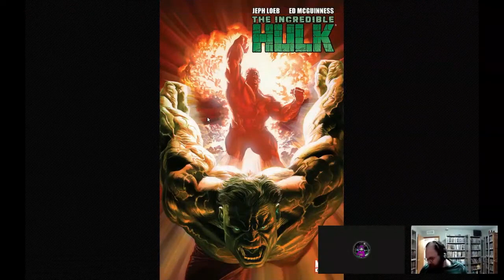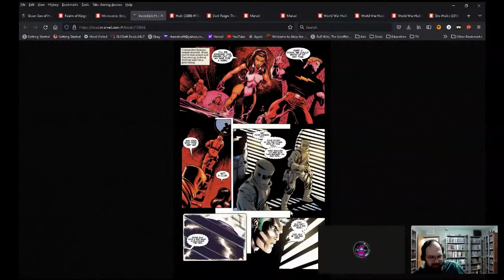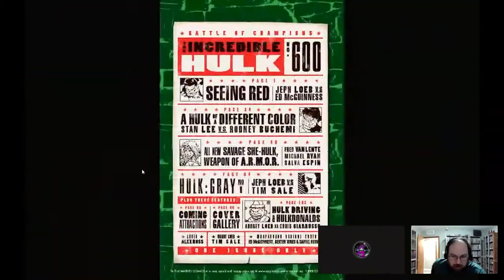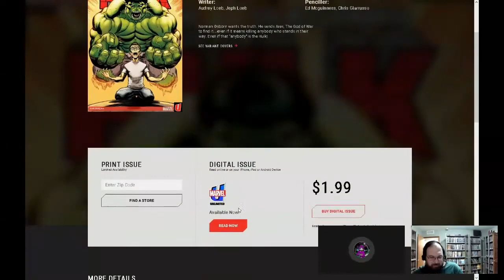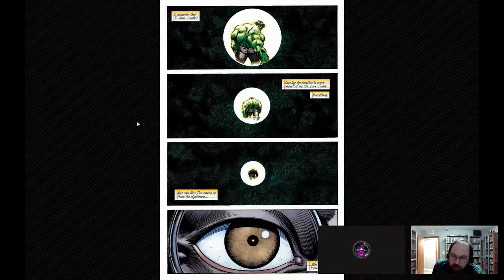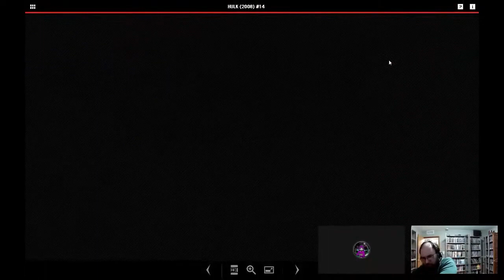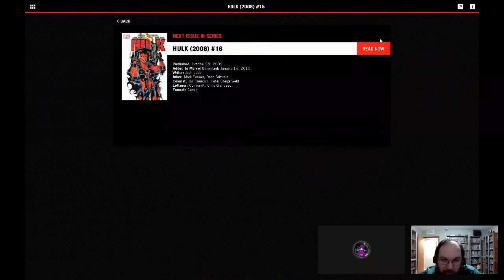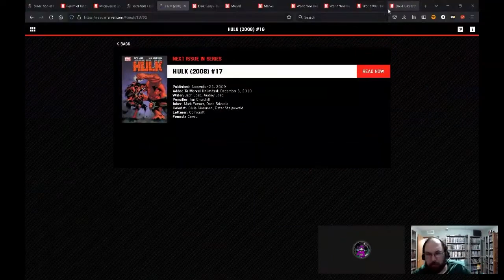Pro Teaches n00bs: Lesson 131: Red Hulk: Code Red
Today's lesson of Pro Teaches noobs, @MyselfandComics & I continue our Hulk Marathon as we return to Red Hulk with the countdown to Fall of the Hulks. We see Hulk No More, Hulk vs X-Force, and the story of Leonard Samson! It's so insane!

Red Hulk's rampage rolls on through the Marvel Universe, and NO ONE, not even the Amazing Spider-Man, Silver Surfer, the Sub-Mariner, Doctor Strange, Doc Samson, Norman Osborn, or She-Hulk can stop him! Then, it's CODE RED VS. X-FORCE. Who is Code Red? How about Red Hulk, Deadpool, The Punisher, Elektra, Thundra and The Crimson Dynamo. What terrible secret could bring this group together only to runinto the deadliest team of X-Men? And wait until you see RED HULK VS. WOLVERINE!